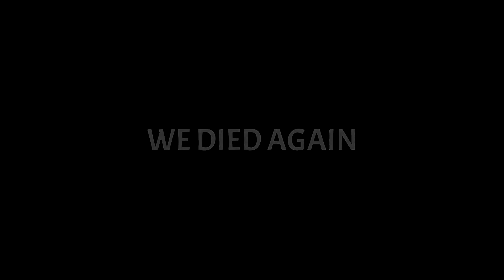Crazy Swamp Experience! | VALHEIM Ep 4